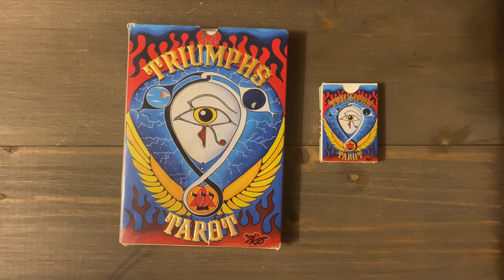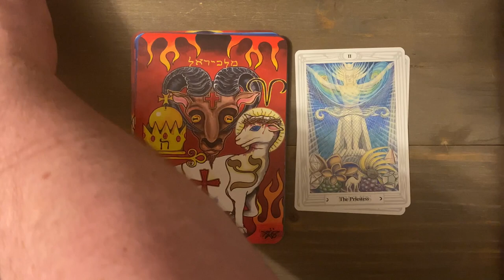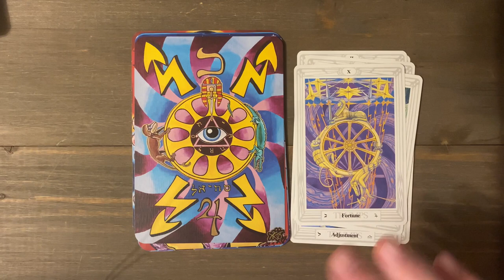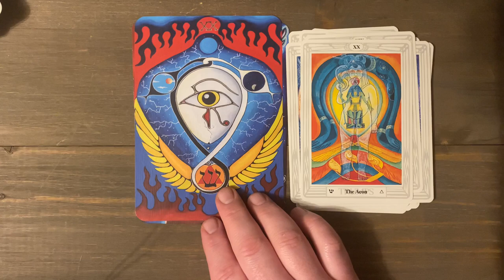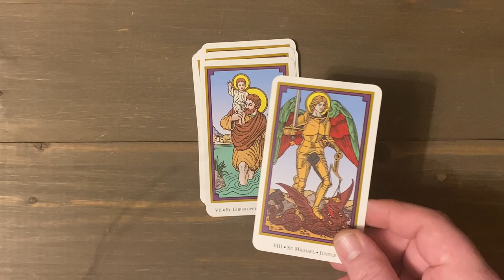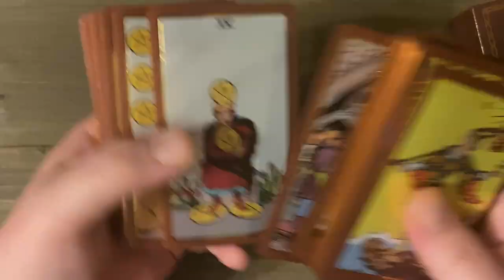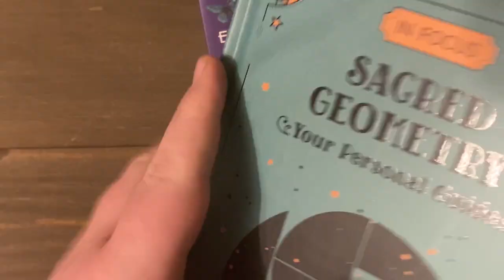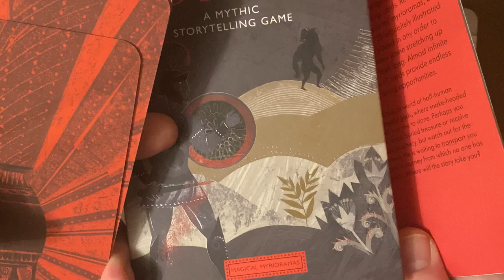March Haul featuring the Triumphs Tarot by Gazelam Ale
The Triumphs Tarot Created by Gazelam Ale and Xkot Toxsik may be purchased here: